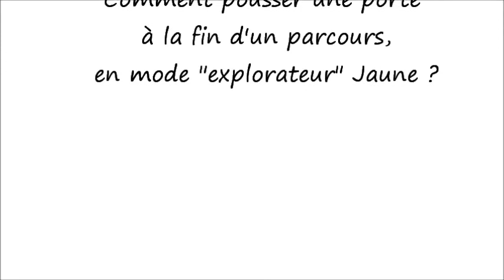Thymio poussoir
Pousser une porte en programme jaune.
algothymio.blogspot.fr